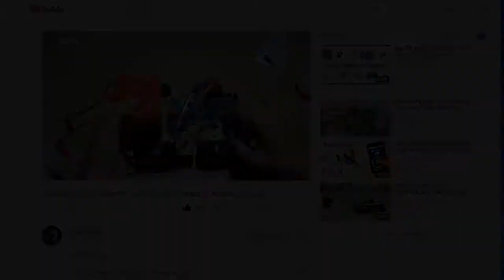Changing Rifle Circuit | Non Rechargeable Battery to Rechargeable Battery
Hello Everyone!
Today I am going to change this Rifle circuit. Its not mine It belong to my younger brother. I going to install a rechargeable battery in it. Basically It operate on 3 Non rechargeable AA cells But it discharge too quickly. So I thought Its better to install a Rechargeable battery in it.
External Links For Code Circuit Diagram And App:
Circuit Diagram Will Be Upload Soon..
Required Things:
**Battery 4V 1.2 AH
**A simple Diode
**A Resistor
**Male Female Connector
**And A Tape

Procedure:
**First I made some space to hold battery in it at the back side of Rifle which was free.
**2nd I unscrewed the Rifle and I attached the red wire with Positive terminal of Rifle. It can be easily found from the old cell place.
**3rd that I attached the black wire with negative terminal of Rifle.
**4th I attached the Negative terminal of female connector with negative of battery.
**5th that i attached the diode pointing toward positive terminal. and the other terminal with the positive of female connector.
**6th I soldered the red wire with positive terminal and black wire with negative terminal of battery.
**7th I checked the Circuit. Everything was okay.
**8th I packed the whole mess.
Good Luck
I Know My Videos Are Not Good Please Bear It I Am Trying My Best To It Make Perfect.